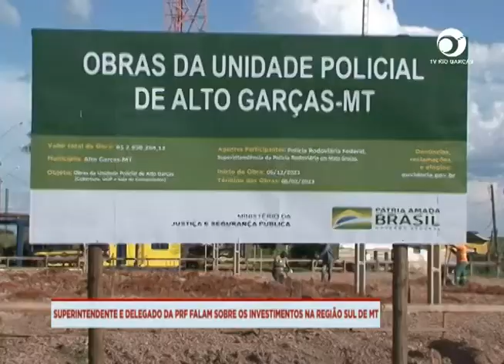SUPERINTENDENTE E DELEGADO DA PRF FALAM SOBRE OS INVESTIMENTOS NA REGIÃO SUL DE MT